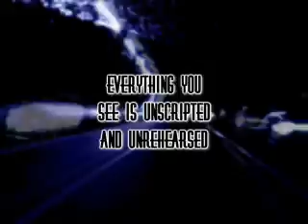Preview for DASHCAM KAPERS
HEY EVERYBODY JUST A FEW CLIPS FROM THE OLD DASHCAM KAPERS FOOTAGE .
(DASHCAM KAPERS IS A SEGMENT IN 916PROJECT1 WHICH INCLUDES IMPROV,SKITS AND ALL AROUND FUNNY-ASS GUT BUSTING SHIT) ENJOY!
                                                     -NLP